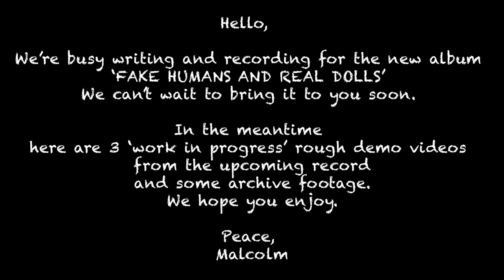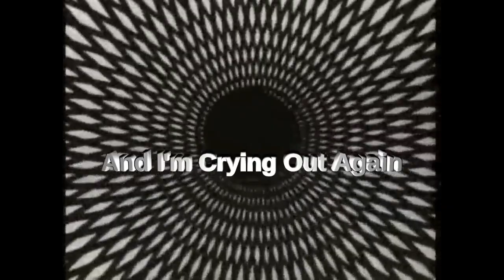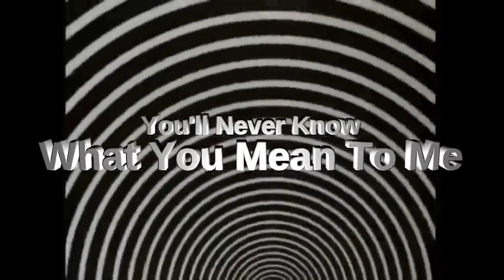Malcolm Bruce No Labels No Walls + We Are One Festival 2020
Composer, singer-songwriter and multi-instrumentalist Malcolm Bruce has toured, performed, recorded and appeared on records with some of the biggest names in music including Little Richard, Elton John, Eric Clapton, Ginger Baker, Dr John, Steve Cropper, Joe Satriani, Joe Bonamassa, Bill Ward and Ozzy Osbourne (Black Sabbath), Simon Phillips (Toto, The Who, Jeff Beck), Leslie West and Corky Laing (Mountain), Tony Butler and Mark Brzezicki (Big Country) and his father the late Jack Bruce of Cream. Malcolm continues to compose orchestral music and his first opera ‘King You’s Folly’ is to premiere at Sadler’s Well’s in 2022.